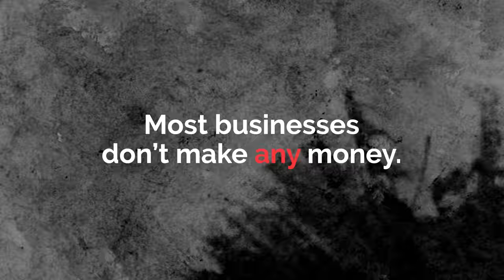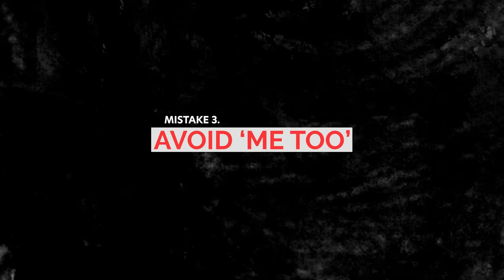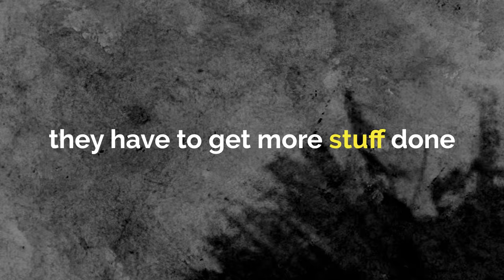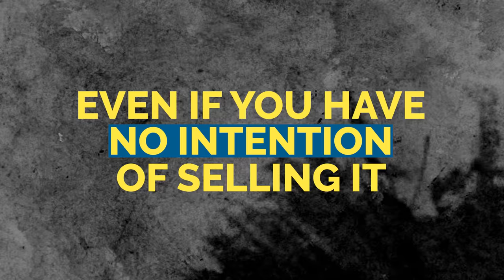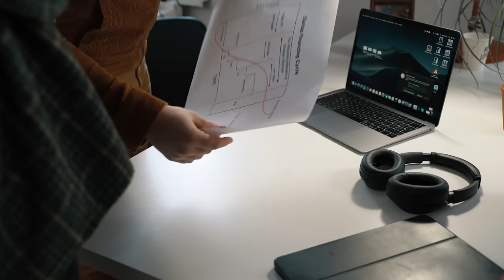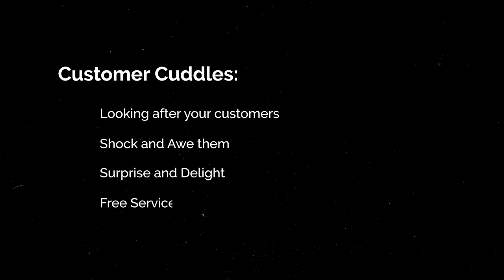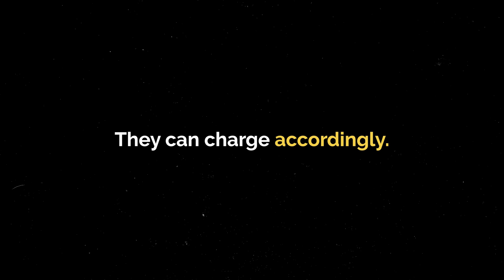Avoid These 8 Costly Business Mistakes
8 of the biggest mistakes I made when starting my businesses. If you're in your 20's or starting a company, make sure you avoid this problems!